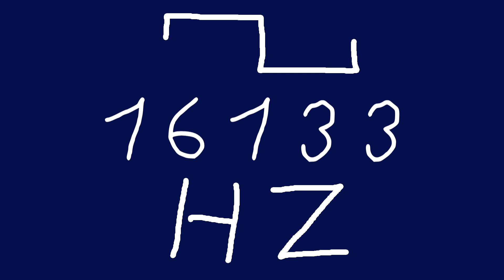16133 hz square